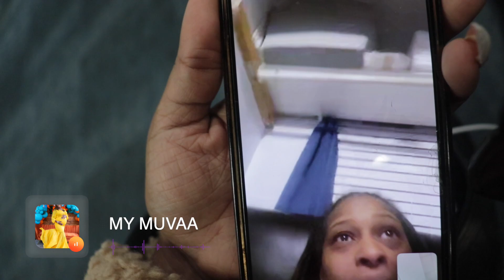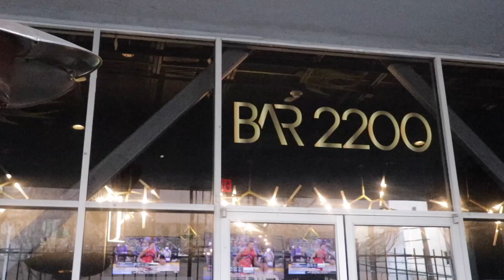HOUSTON IM HERE!!•SHOOTING CONTENT•BEST HAIR PRODUCTS•WE GOT MATCHING TATTOOS & MORE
Yall I finally made it to Houston!! It was such a vibe I definitely have to make my way back and enjoy more of what houston has to offer. Along with that we have alot of ranting, prepping, laughs and so much other things so enjoy the video💋💋💋
Socials!